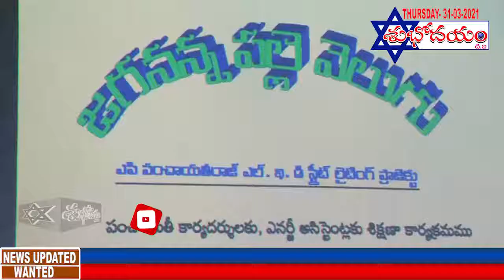జగనన్న పల్లె వెలుగు ఏపీ పంచాయతీ రాజ్ ఎల్. ఇ.డి స్ట్రీట్....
శుభోదయం టీ.వి